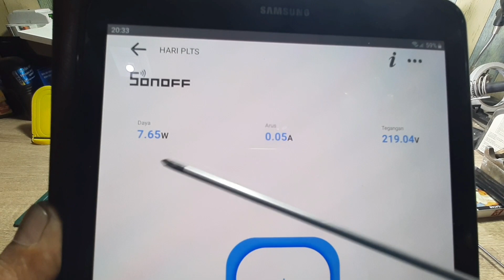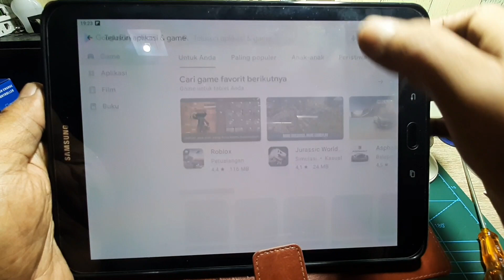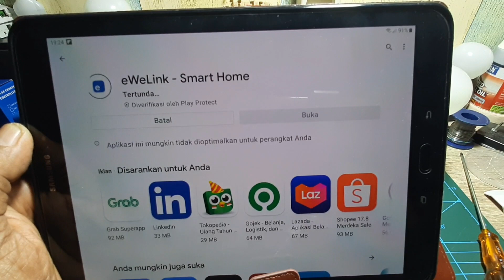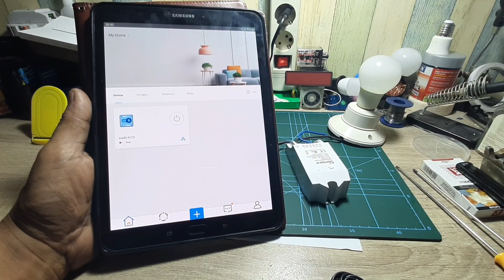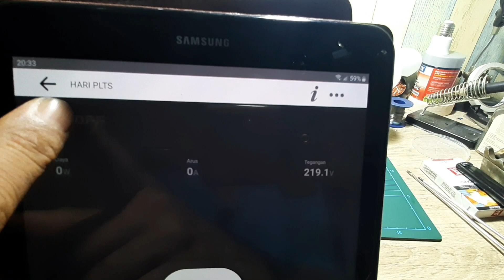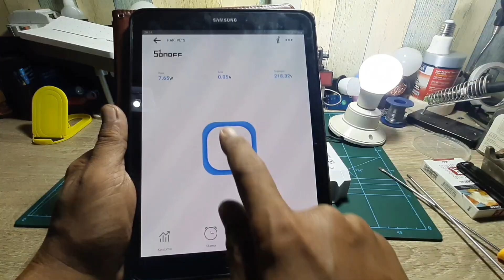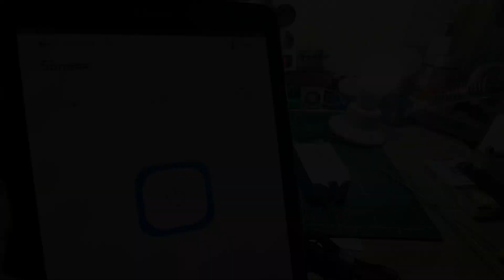Cara PLTS bisa online di hp | Sonoff Pow R2 Wifi Switch With Power Consumption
Cara PLTS bisa online di hp dengan Sonoff Pow R2 Wifi Switch With Power Consumption
Jadi di vidio ini menjelaskan cara pemasangan sonoff type pow R2 dengan memasang sonoff pow R2 maka Pembangkit Listrik Tenaga surya kita bisa di monitor dari HP berapa arus yang mengalir berapa KWH nya dan sudah brapa banyak daya yang kita dapatkan dalam 1 bulan

Alat-alat yang di butuhkan:
1. Sonoff Pow R2 Wifi Switch With Power Consumption
2. Obeng
3. Kabel

Smoga bermanfaat.